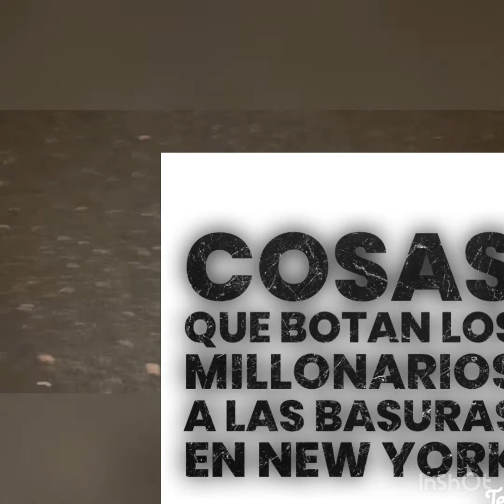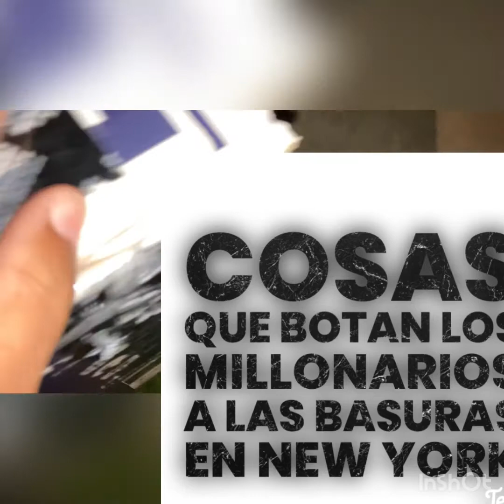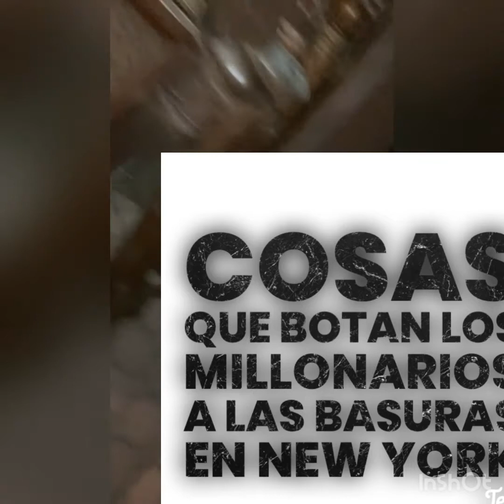Cosas que botan los millonarios en Estados Unidos